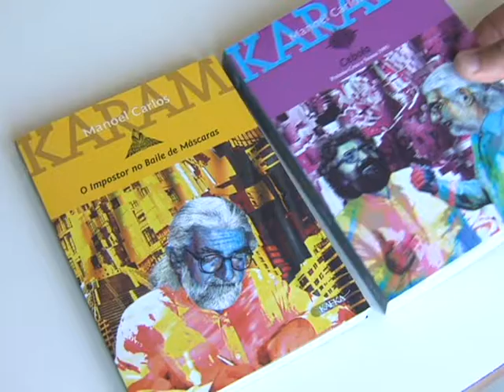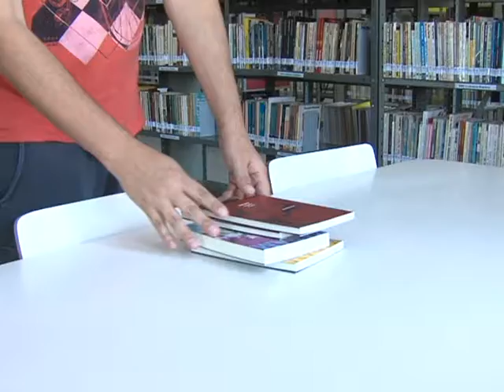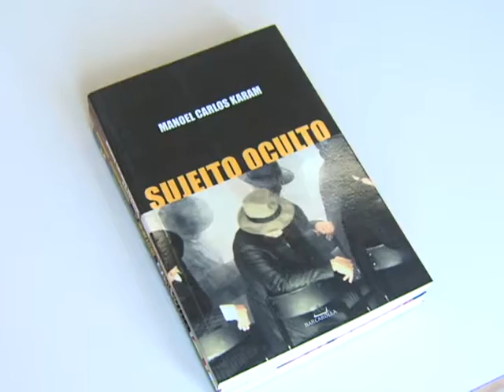Identidade da Escrita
De olho na Feira do Livro do ano que vem, a Fundação Cultural quer começar a divulgar a literatura regional. Hoje foi lançado o projeto Identidade da Escrita.